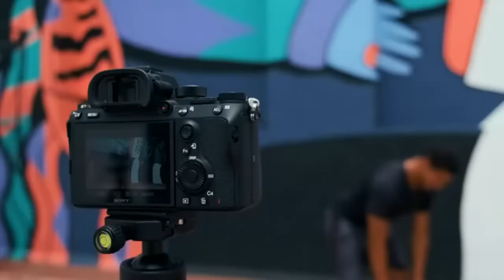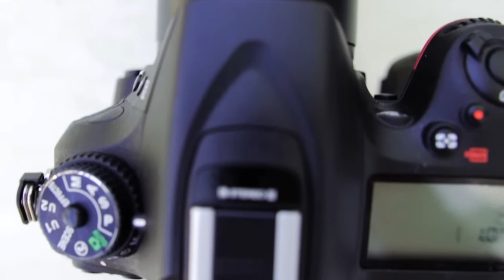International Women's Day, Sister O'dell, Woman King, Naomi Osaka and more - Full Show 2023